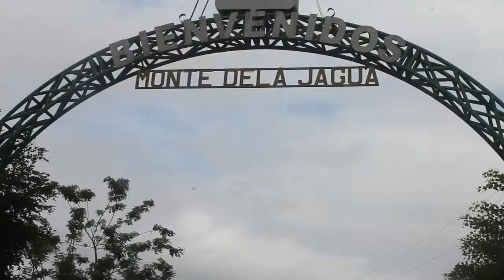German Cruz, miembro del Frente Popular FALPO habla del apoyo a huelga en Moca